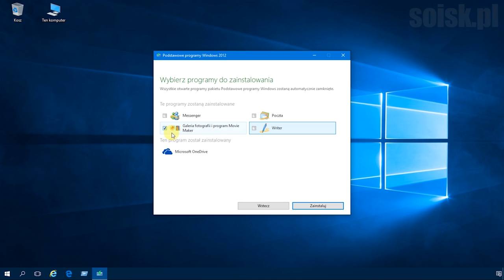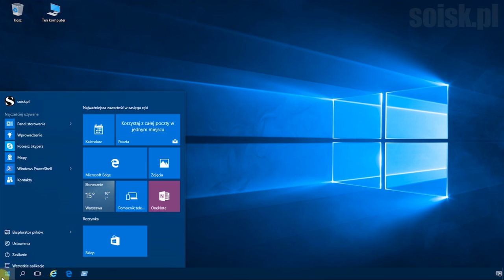Windows 10: Instalacja programu Windows Movie Maker.